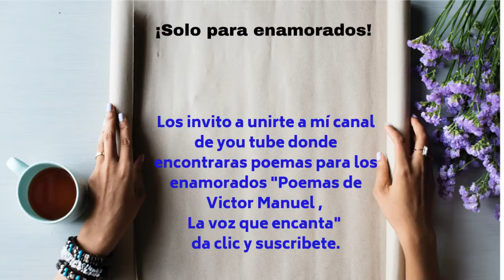La vida no se mide por las veces que respiras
palabras para el corazón